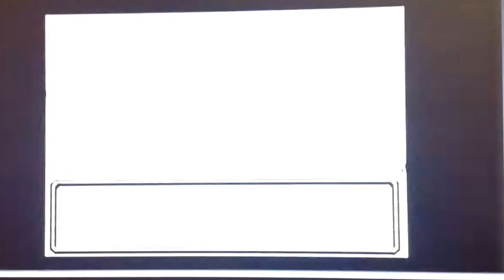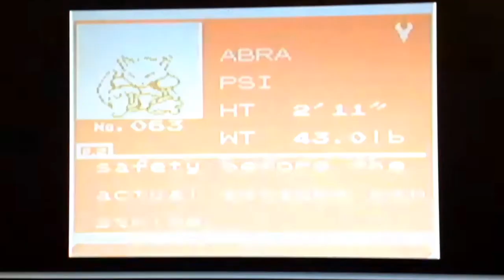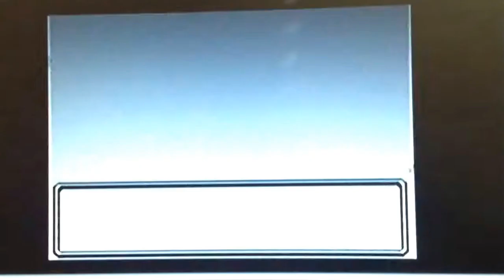Pokemon Gold, part 9: Welcome To Goldenrod City